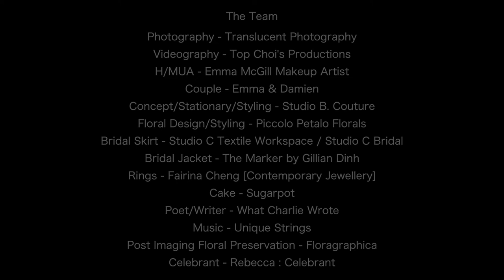Bombo Quarry Styled Shoot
The Team

Photography - Translucent Photography
Videography - Top Choi's Productions
H/MUA - Emma McGill Makeup Artist
Couple - Emma & Damien
Concept/Stationary/Styling - Studio B. Couture
Floral Design/Styling - Piccolo Petalo Florals
Bridal Skirt - Studio C Textile Workspace / Studio C Bridal
Bridal Jacket - The Marker by Gillian Dinh
Rings - Fairina Cheng [Contemporary Jewellery]
Cake - Sugarpot
Poet/Writer - What Charlie Wrote
Post Imaging Floral Preservation - Floragraphica
Celebrant - Rebecca : Celebrant